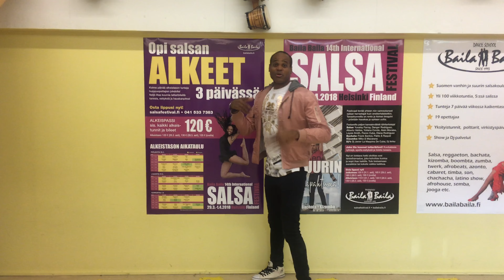Baila Baila Salsa Festival 2018: Dj Enrique Is Here